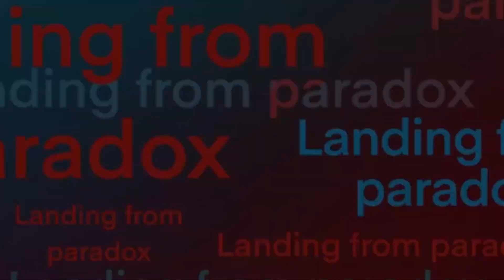How to Enjoy Conflict | Summer Li | TEDxYouth@WuxiDSAS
Summer shares her journey discovering the path towards Non Violent Communication. She inspires the audience with her WAIT “Why Am I Talking” magic key, which allows people to enjoy conflict.  Summer Li, a Certified Trainer of the Center of Nonviolent Communication (CNVC) and the Head Coach of No-Fault Zone Game in China, specializes in the training and consulting of nonviolent communication and no-fault zone game. To share the art of nonviolent communication, she founded NVC Learning Center, providing nonviolent communication-related training and consulting services to parents, children, teachers, administrative staff and people in other industries. She is skillful in training and one-on-one counseling on communication, interpersonal relations, psychological counseling, emotional management, emotional trauma, etc. To serve people more deeply and widely, Summer’s purpose in life is to raise CNVC to be the designated training center for Nonviolent Communication Certified in China. Summer serves as the Program Director and trainer; under her leadership, NVC Learning Center has also introduced many books to raise people’s awareness of Nonviolent Communication. This talk was given at a TEDx event using the TED conference format but independently organized by a local community.